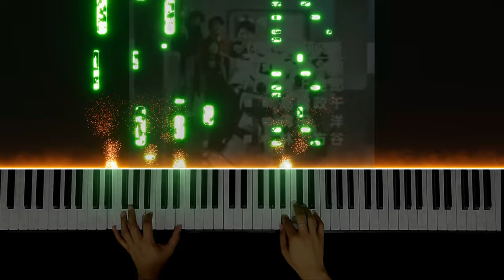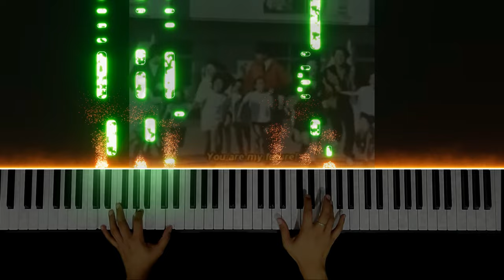Chikyu Sentai Fiveman Ending Song | Piano Instrumental by Angelo Magnaye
♫♫♫ Opening theme song of Fiveman
🎹 May own arrangement and interpretation of the song